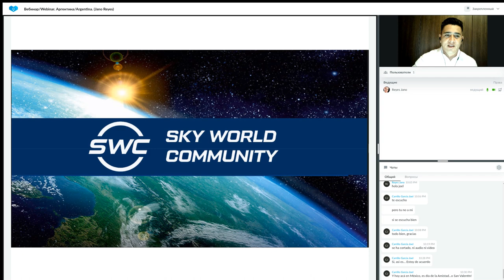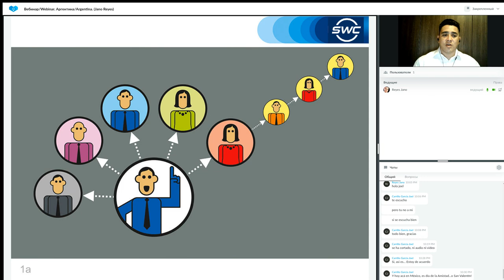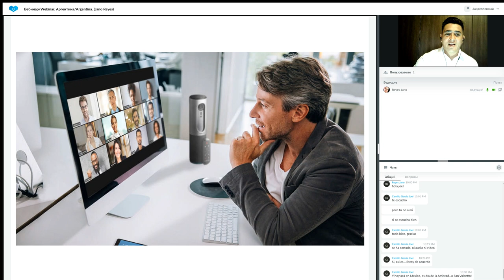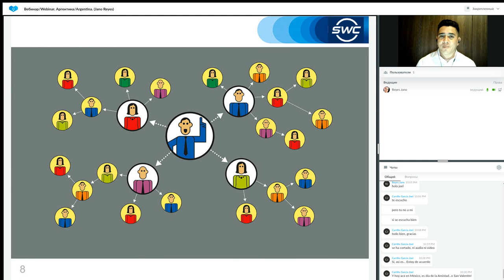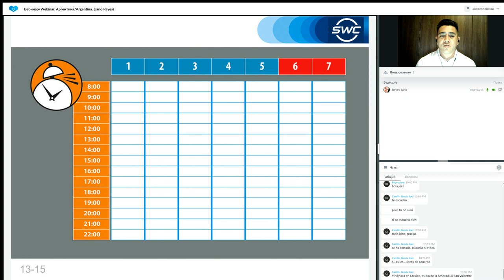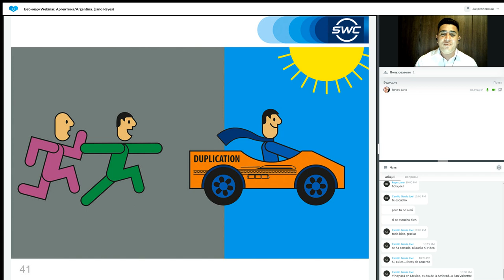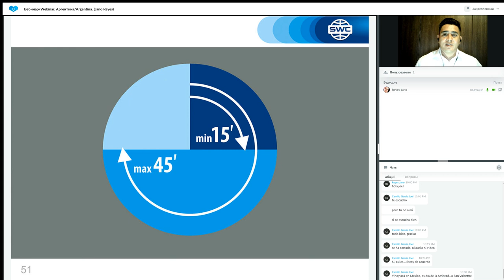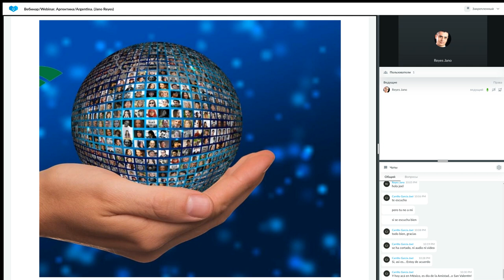Un sistema para construir un negocio exitoso del. 21.02.2023 Argentina Jano Reyes